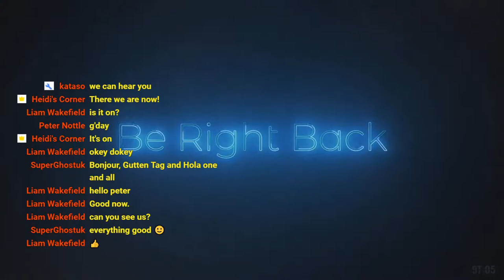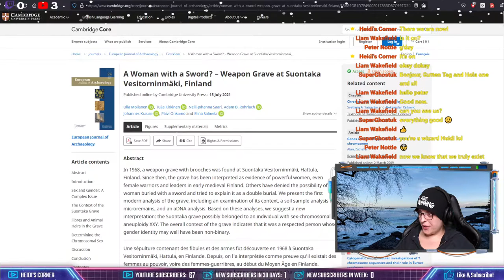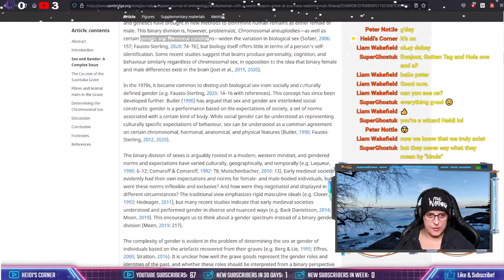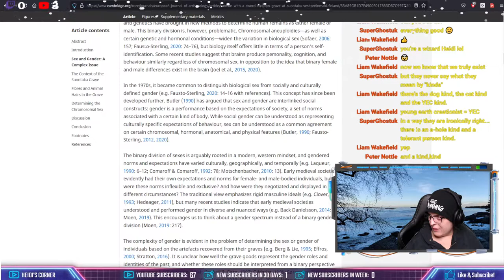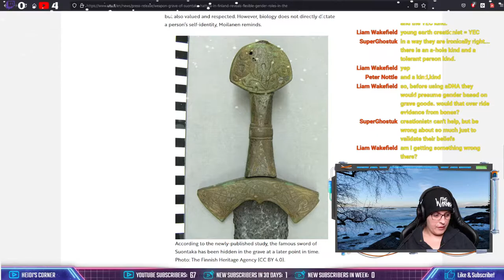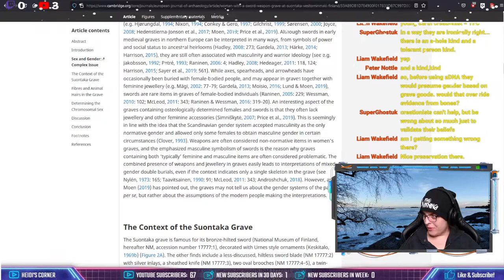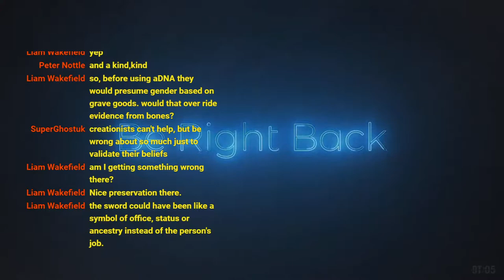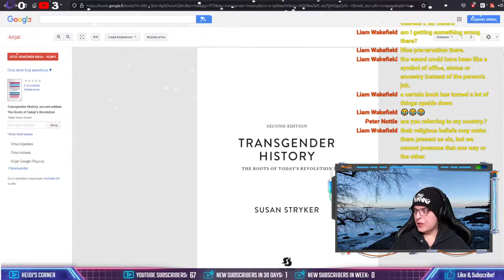Complex history of gender and sex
In this episode of History with Heidi I'll take a dive into the deep end of the complex history of sex and gender. Loads to go through, gonna be a lot!

All channel art by myself and dear friend Ina